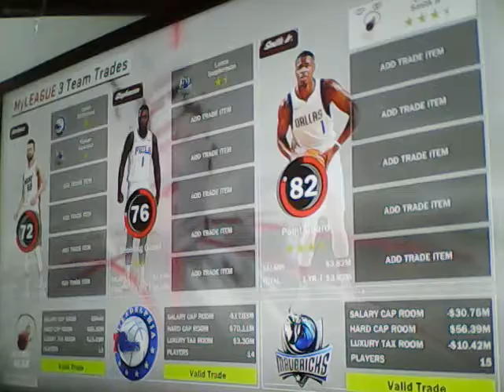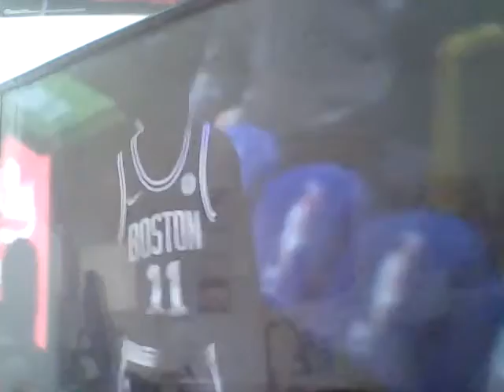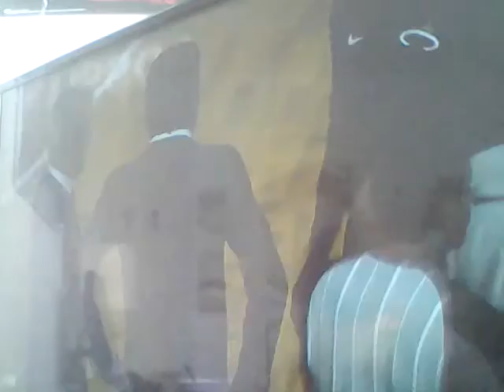NBA 2K18 | Miami Heat Franchise | #09